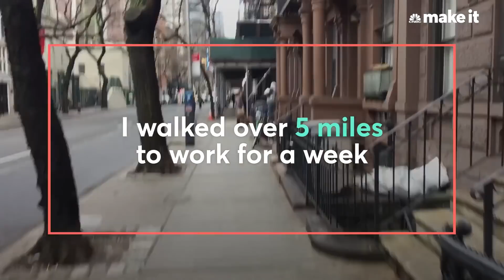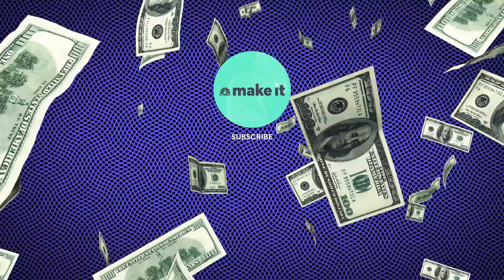I Tried Twitter CEO Jack Dorsey's Early Morning Routine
I replicated Jack Dorsey's morning routine for a week in New York City. In addition to his commute -- 5.3 miles, on foot -- I woke up at 5 a.m. to meditate and work out. It took me about 90 minutes to walk to work every day.

Billionaire Jack Dorsey can afford to hire a car, or even charter a plane, to drop him off at work every day. Instead, the Twitter and Square CEO chooses to walk.

His Bay Area commute is about five miles and takes him a little more than an hour.

Taking the time to walk to work every day is the most worthwhile investment he's ever made, Dorsey told author Tim Ferriss for his book "Tools of Titans." During the five-mile trek, the self-made billionaire unplugs. He doesn't email or text. He uses the time to listen to music and audio books or simply to think and draw inspiration from the streets of San Francisco.

Dorsey posted his walking stats on Twitter in July 2018, noting that he's been commuting on foot "for 2 years now. Usually get it done in 1h 15m, but was feeling tired this morning."

Kathleen Elkins, Senior Money Reporter at CNBC Make It, decided to spend a week replicating Dorsey's morning routine, which, in addition to the 5.3 mile walk commute, includes waking up at 5 a.m. to meditate and work out.

Here's what happens:

Monday

The first day of the week is by far the easiest to pop out of bed: I'm fresh and excited to see what Dorsey's routine is all about.

I make coffee right away. It's my reward for getting up. Plus, I find that doing something active with my hands — boiling water, measuring coffee grinds, brewing the French press — wakes me up a bit. I also make my bed, another task that isn't exactly strenuous but requires enough movement to help fire up my brain cells.

While my coffee steeps, I download the Headspace meditation app, which offers 10 free, basic courses. I've never meditated before this week and try to get through the first 10-minute course without falling back asleep. After, I prep my lunch, check email, and download podcasts for my upcoming walk.

My apartment is 4.7 miles from my office, which is pretty comparable to Dorsey's distance, but I tack on an extra 10 blocks (about 0.5 miles) to make my commute as similar as possible to his.

Having no idea how much time to budget for my commute — Dorsey does 5.3 miles in one hour and 15 minutes, which seems like an absurdly quick pace — I aim to leave at 7 a.m. and get out the door by 7:10 a.m. It's still dark out.

I fire up a podcast, "The Daily" with Michael Barbaro, and have several more on deck. Twenty minutes into the episode, though, my phone dies from the below-freezing temperature, leaving me a full hour to spend with no company but my thoughts.

Most of that time is spent kicking myself for not fully charging my phone and complaining about the cold. I even contemplate abandoning the walk commute and finding a train, but I march on in silence.

No phone means no concept of time. I'm pleasantly surprised when the clock outside my office reads 8:37 a.m., meaning I did the walk in about 90 minutes. Not as fast as Dorsey, but still, pretty good time.

Day One really takes it out of me and I'm in bed by 6:15 p.m. and fast asleep before 8 p.m.

Tuesday

I get nine hours of sleep and wake up before my alarm sounds. I'm feeling peppy enough to go for a jog this morning and even run into a friend who's a devoted member of the 5 a.m. club.

After my jog, I take a quick shower, throw on a warm, walking-friendly outfit and am out the door by 7:20. My phone is fully charged and I put it on airplane mode to try to conserve battery. It does the trick. I get through three podcast episodes this morning, more than I sometimes listen to over the course of one week.

By the time I arrive at the office, I feel sharp and ready to hunker down. I'm also ravenous and end up heating up my lunch at 11:15 a.m.

Wednesday

I hit snooze for the first time of the week today. The 5 a.m. wake up call is becoming less appealing.

Jack Dorsey wakes up at 5 a.m. and walks 5 miles to work—here's what happened when I tried that routine for a week | CNBC Make It.